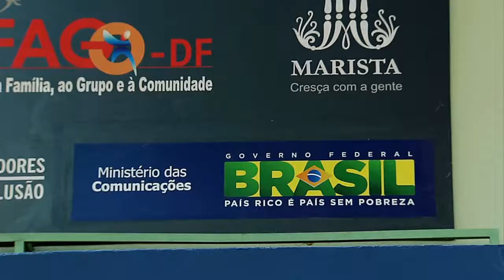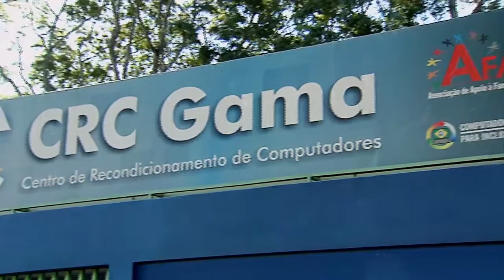Programa Computadores para Inclusão já formou mais de 3 mil jovens brasileiros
DA REDAÇÃO - 14.07.15: O programa Computadores para Inclusão, do Ministério das Comunicações, reaproveita equipamentos de informática para formação profissional e inclusão digital. No total, foram investidos R$ 8 milhões em Centros de Recondicionamento de Computadores, que capacitaram mais de 3 mil jovens. São mais de 5 mil computadores doados, com média de 40 por mês. As máquinas recuperadas são doadas para bibliotecas, escolas e associações sem fins lucrativos.